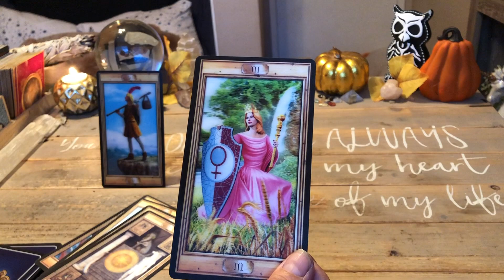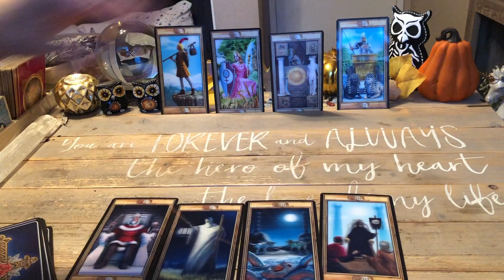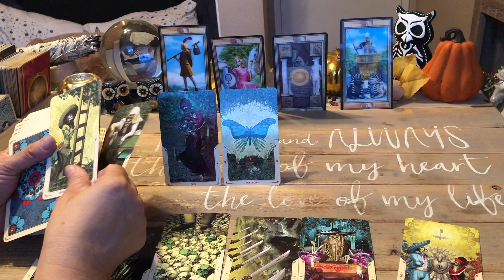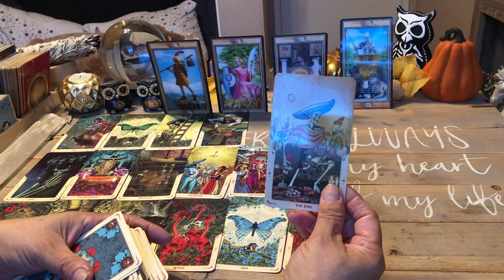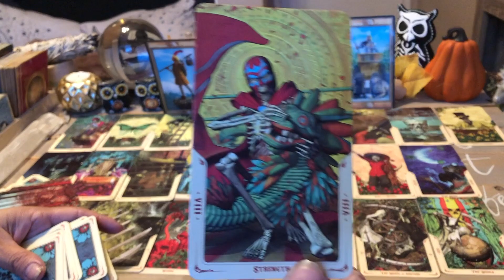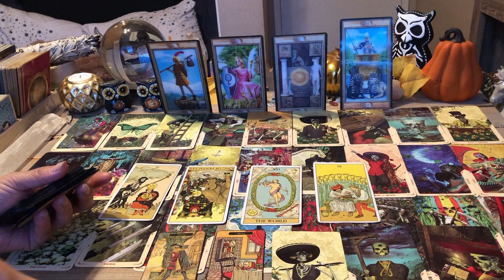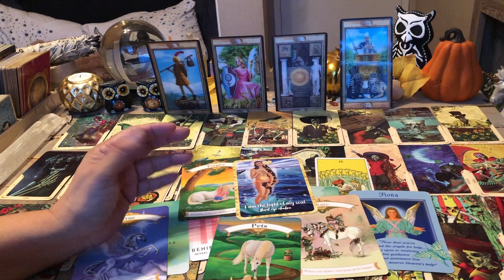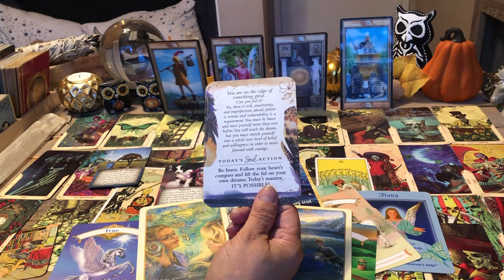Twin Flames *** October 31 2021 Daily Tarot Reading | Walk Away From Loss | New Start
Twin Flames *** October 31 2021 Daily Tarot Reading  | Walk Away From Loss | New Start  ♥️❤️  This daily tarot card love reading is valid at any time you are guided here. Time is fluid, energy has no boundaries.